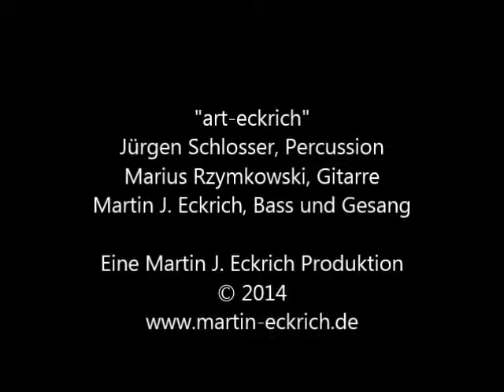Im Trockenen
Ausschnitt aus dem Auftritt von Art-Eckrich, anlässlich des Frühlingssonnenfest von Martin J. Eckrich.
Titel: Im Trockenen